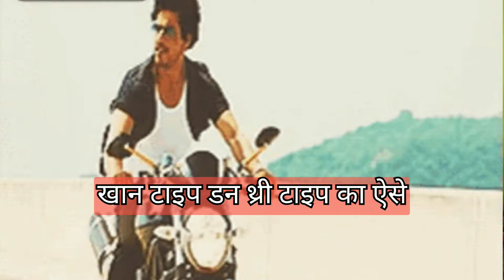bajaj Finance two wheeler job interview in many location J10 reveaj10.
two wheeler finance job interview

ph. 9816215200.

 Cholamandalam job for Punjab
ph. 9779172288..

 Bajaj Finance job
j10
J10
 finance aajkal
 Financejob j10
finance job j10 reveal